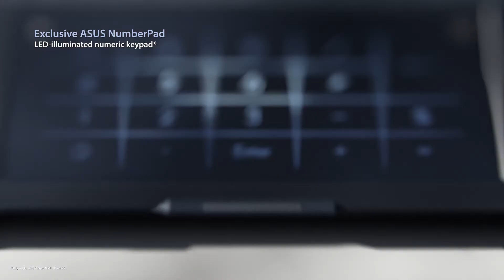ASUS ExpertBook B9400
Удахгүй таны гар дээр очих нь Дэлхийн хамгийн хөнгөн 14 инч